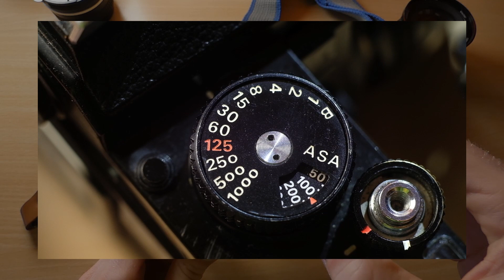Nikon FM, la miglior Nikon compatta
Recensione Nikon FM, una 35mm picco e affidabile, grazie all'otturatore meccanico permette di essere utilizzata sempre anche senza batterie.